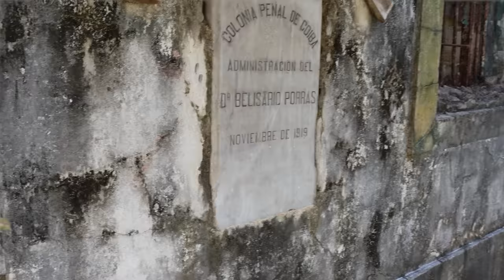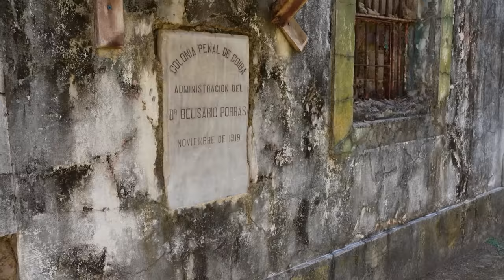PIRATES took over our boat!!! | S4E6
Avast ye landlubbers! This be the PIRATE SHIP Zingaro, and we're here for your TREASURE! COME SAIL WITH US Also, in this episode, we tour a haunted prison on Coiba Island get towed, and replace our transmission. This is an Action-Packed episode with something for everyone!

Want your own Pirate Spinnaker? (tell them Zingaro sent you!)